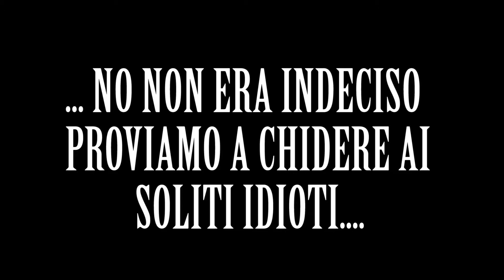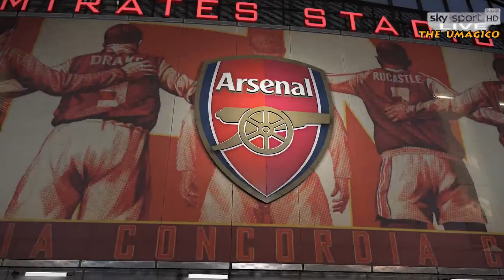PES 2019 - ARSENAL VS VALENCIA - EUROPA LEAGUE (ANDATA) - CERCO DI BATTERE L'ARSENAL !